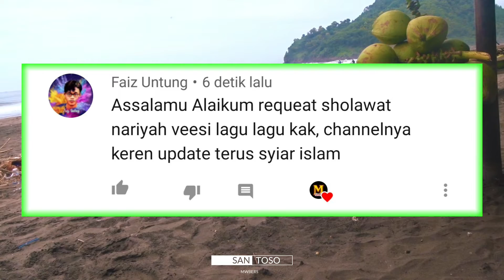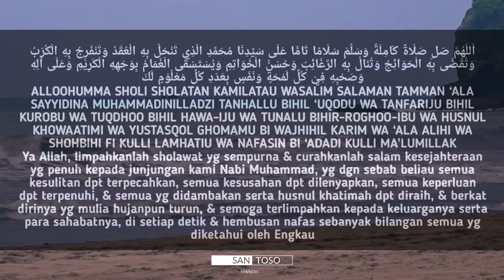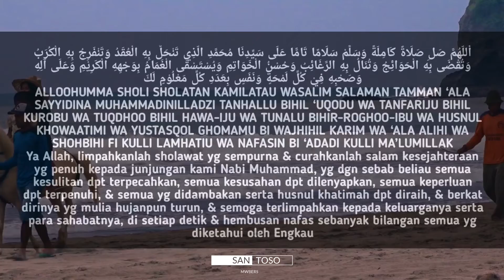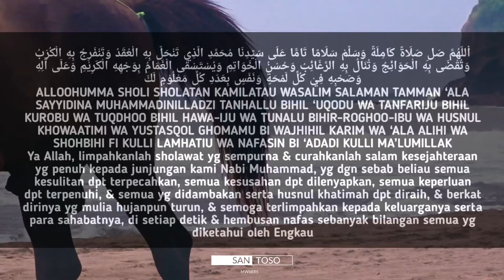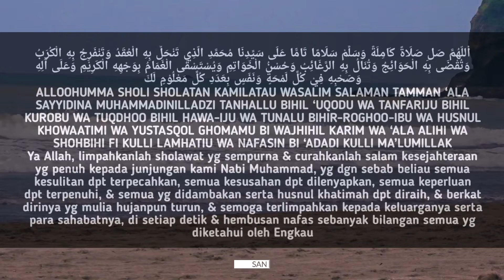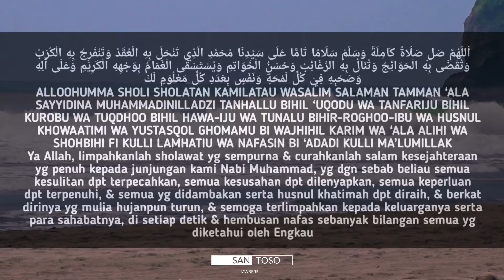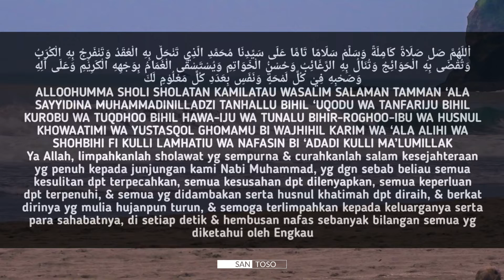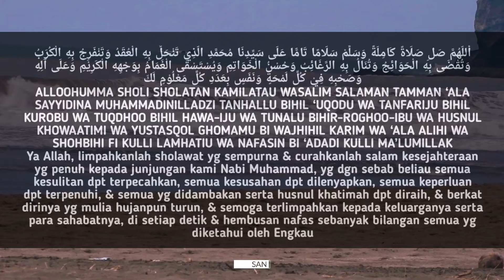Sholawat Jawa Jadul Malaikat Munkar Nakir Kang Bakal Nyikso - Sholawat Nariyah (Baru)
Abu Bakar Shohabat Nabi Umar Utsman Sayyidina 'Ali
Poro Putro Di Wulang Ngaji Yen Boten Saget Pasrah Pakyai
Ngaji Quran Kitab Berjanji Yen Boten  Saget Tentune Rugi
Rugi Ndunyo Ora Dadi Opo Rugi Akhirat Bakal Ciloko
Ono ing kubur bakal di sikso munkar nakir kang bakal nyikso

أللّهُمَّ صَلِ صَلَاةً كَامِلَةً وَسَلِّمْ سَلَامًا تَامًّا عَلَى سَيِّدِنَا مُحَمَّدِ الّذِي تَنْحَلُّ بِهِ الْعُقَدُ وَتَنْفَرِجُ بِهِ الْكُرَبُ وَتُقْضَى بِهِ الْحَوَائِجُ وَتُنَالُ بِهِ الرَّغَائِبُ وَحُسْنُ الْخَوَاتِمِ وَيُسْتَسْقَى الْغَمَامُ بِوَجْهِهِ الْكَرِيْمِ وَعَلَى آلِهِ وَصَحْبِهِ فِيْ كُلِّ لَمْحَةٍ وَنَفَسٍ بِعَدَدِ كُلِّ مَعْلُوْمٍ لَكَ

ALLOOHUMMA SHOLI SHOLATAN KAMILATAU WASALIM SALAMAN TAMMAN ‘ALA SAYYIDINA MUHAMMADINILLADZI TANHALLU BIHIL ‘UQODU WA TANFARIJU BIHIL KUROBU WA TUQDHOO BIHIL HAWA-IJU WA TUNALU BIHIR-ROGHOO-IBU WA HUSNUL KHOWAATIMI WA YUSTASQOL GHOMAMU BI WAJHIHIL KARIM WA ‘ALA ALIHI WA SHOHBIHI FI KULLI LAMHATIU WA NAFASIN BI ‘ADADI KULLI MA’LUMILLAK

Ya Allah, limpahkanlah sholawat yg sempurna & curahkanlah salam kesejahteraan yg penuh kepada junjungan kami Nabi Muhammad, yg dgn sebab beliau semua kesulitan dpt terpecahkan, semua kesusahan dpt dilenyapkan, semua keperluan dpt terpenuhi, & semua yg didambakan serta husnul khatimah dpt diraih, & berkat dirinya yg mulia hujanpun turun, & semoga terlimpahkan kepada keluarganya serta para sahabatnya, di setiap detik & hembusan nafas sebanyak bilangan semua yg diketahui oleh Engkau

📹 Record : Video Drone Footage Cinamatic By Dji Mavic Air 2, Camera DSLR SONY DSC HX350
📱 Editor : Android Samsung Galaxy S10+
🏡 Lokasi : Pantai Suwuk Kota Kebumen Jawa Tengah Indonesia 2020